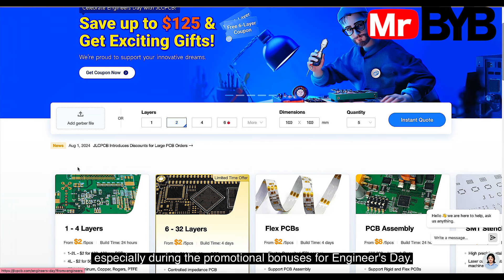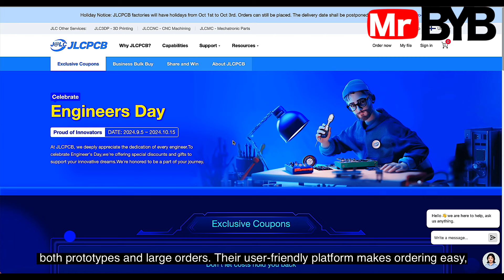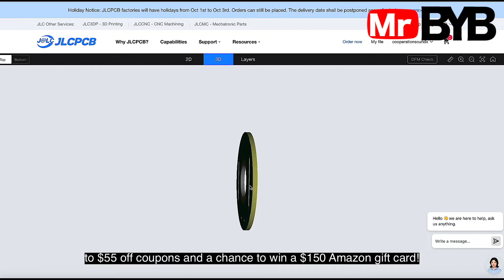How to Make a Turbo Fast Heat Pump Freezing Air Conditioner 40°C. Save Your Money.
TIMESTAMPS:
00:02 — Demonstration of cooling using a homemade adjustable split heat pump.
00:35 — Preparation of the evaporator from an old computer radiator.
01:27 — Preparation and extraction of aluminum radiators for the heat pump air conditioning system.
03:14 — Unboxing of electronic boards for the cooling system.
04:02 — Fabrication of the housing for the air conditioner.
05:04 — Capillary tube: its fabrication and purpose.
09:23 — Installation of the valve for vacuum regulation.
10:05 — What high-pressure compressor is used for creating the air conditioner?
11:17 — Vacuuming the air conditioner and filling it with a secret refrigerant.
10:49 — Testing a powerful air conditioner that also functions as a heat pump, consuming minimal electricity with a high COP and cooling down to -40 °C!